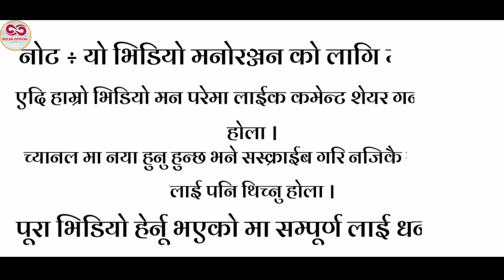Shamal Road Gharafa Tawar mall || Road Vlog ||Rolpa official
pashupati temple vlog
nepal pashupatinath temp vlog
family volgs Kathmandu
rolpa official pashupati temple video
Kathmandu pashupati mandir vlog
pashupatinath temple history
Pyuthan video
Pyuthan Mella swargadwari
Pyuthan swargadwari mandir
jhyalaima aina
villgae dance 2079
rolpa okhreni vlogs 2079
okhreni vlogs rolpa
rolpali dance
rolpa dance
rolpali dance video 2078
rolpali dance 2079
teej dance rolpa
local dance rolpa
madal bansuri dance rolpa
nepali local dance rolpali
new rolpali dance
gumchal rolpa
My village show
Rolpa jaljalaRolpa
 jaljala video
Rolpa jaljala video
Rolpali dance
Village vlog
dance rolpali dance
jaljala rolpa
jaljala rolpa nepal
my village show comedy
new assamese village vlog
rolpa mahotsav 2078
rolpa official
rolpali nach
village vlog channel
visitnepal2020
village vlog aunty washing
my village show
videosgangavva

.Note .